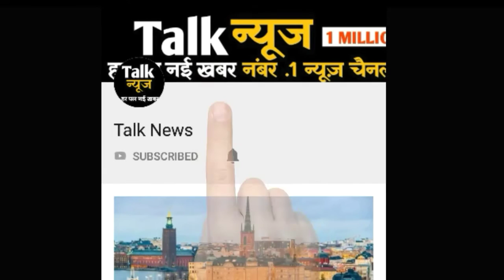शर्मनाक: बेटी की मौत के बाद कंधे पर शव उठाने को मजबूर हुए मां-बाप